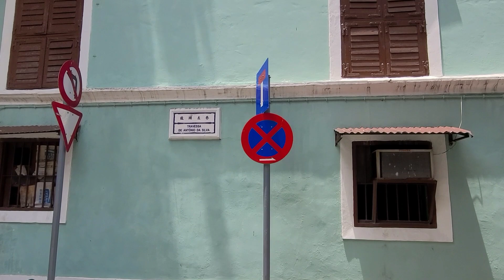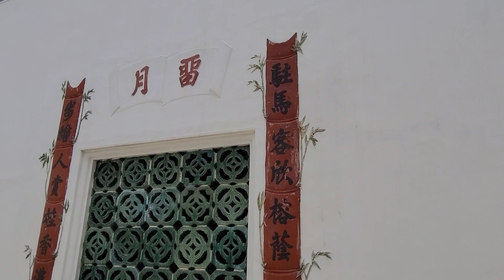2021.4.29澳門幻覺圍，海星中學，龍頭左巷及鄭家大屋